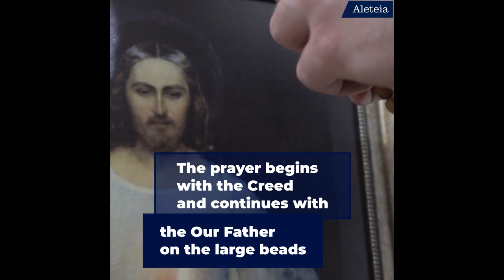How to Pray The Chaplet of 26 Martyrs of Japan | St. Paul Miki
Did you know there is a special Chaplet Prayer to the 26 Martyrs of Japan? Prayed on a 26-beaded Rosary, the Chaplet prays for the intercession of St. Paul Miki and his Companions. It was also prayed during a French apparition of Our Lady of Pontmain in 1861.

Here's how to pray the Chaplet of St. Paul Miki and his Companions, the 26 Martyrs of Japan.

St. Paul Miki and Companions, pray for us!